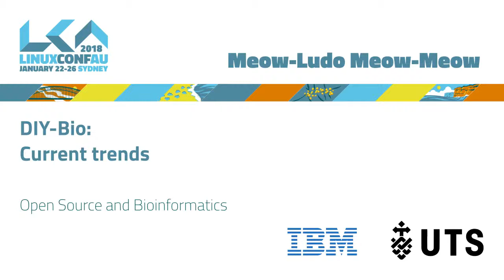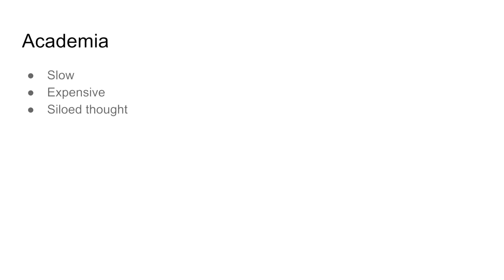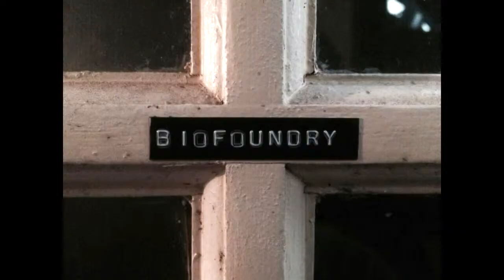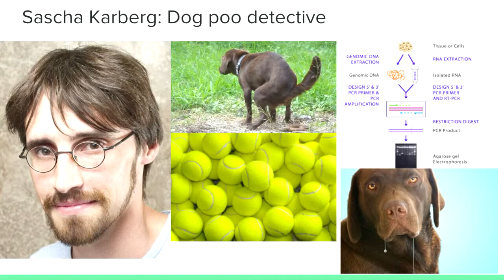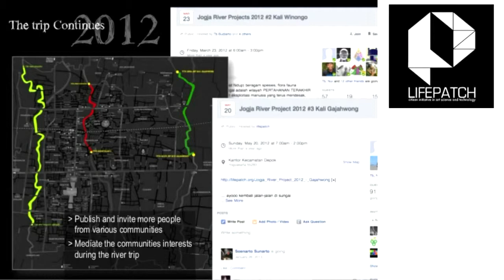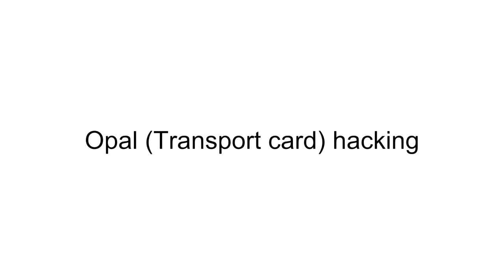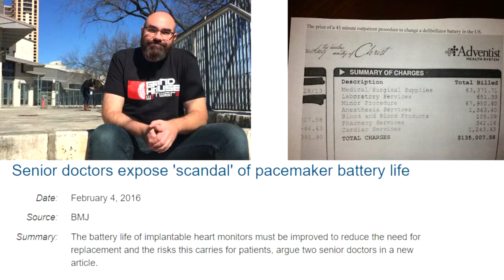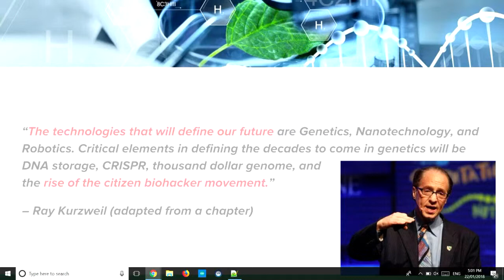Current Trends in DIY Biohacking